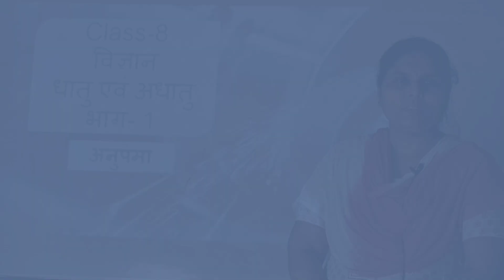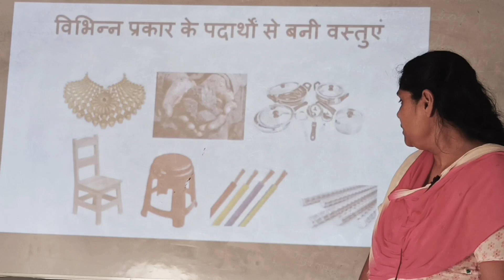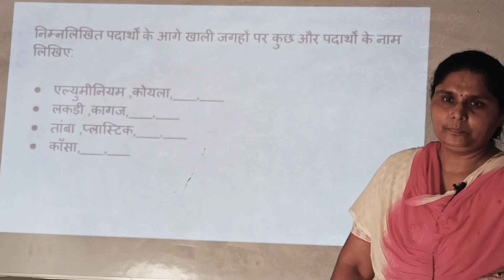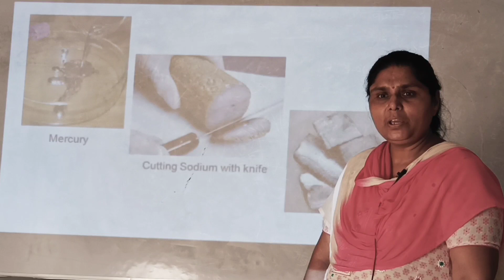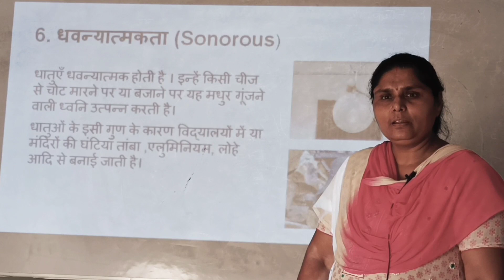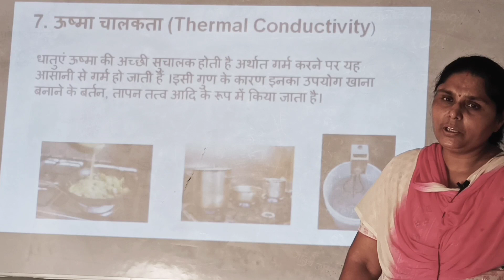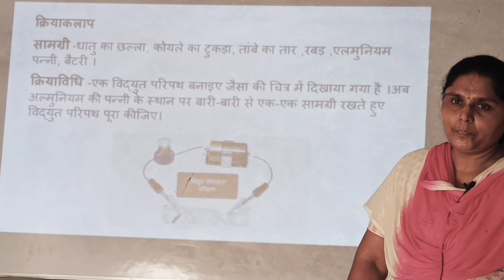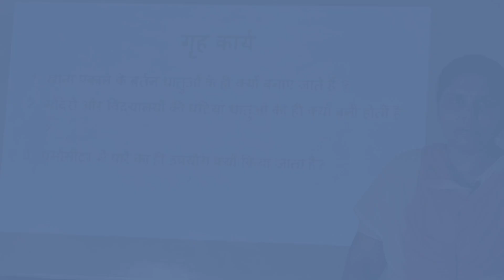धातु की भौतिक संपत्ति | विज्ञान | वर्ग-8 || Physical property of Metal | Science | Class-VIII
धातु की भौतिक संपत्ति